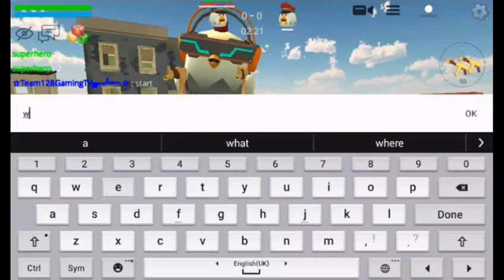Chicken Gun Play With Superhero